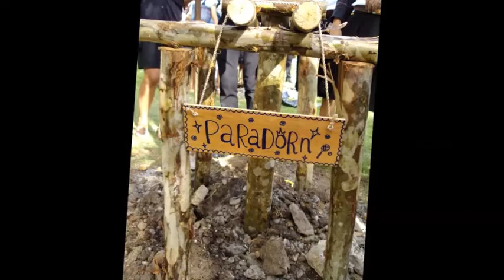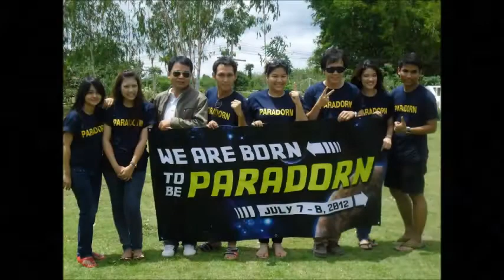ภราดร ( Paradorn )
ไม่มีจ๊ะ๊